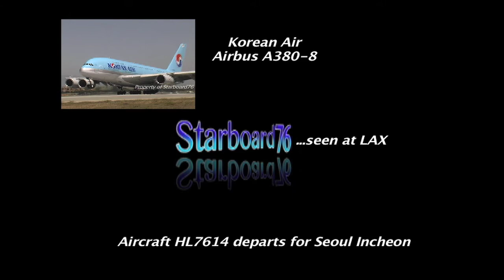Korean Air A380-861 HL7614 departs for Seoul Korea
Korean Air operates 8 Airbus A380s with two more due for delivery.